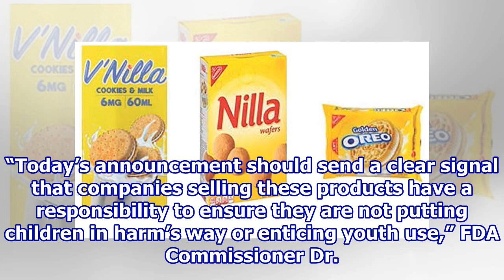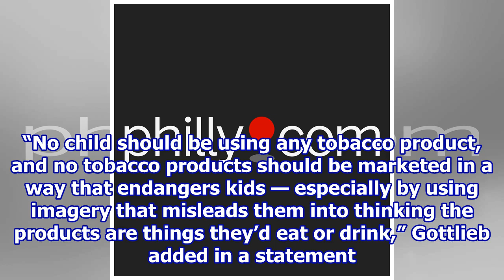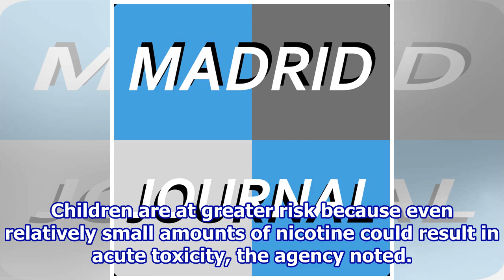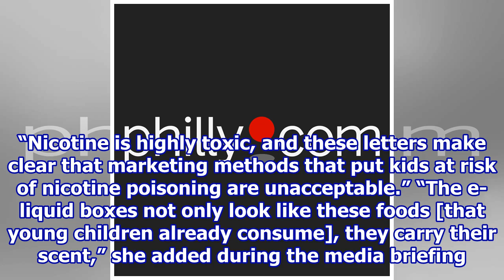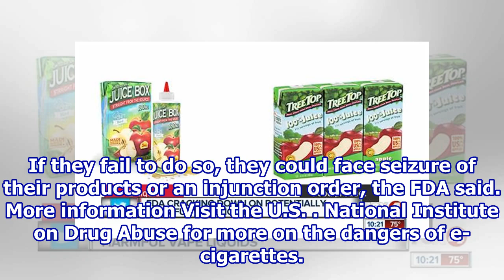FDA Cracks Down on Dangerous E-Cig Liquids That Resemble Cookies, Candy